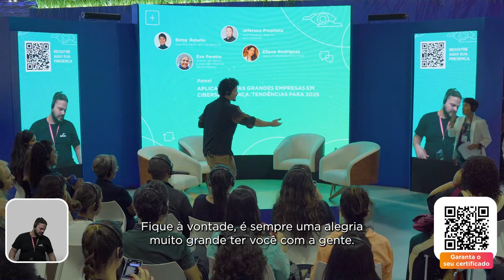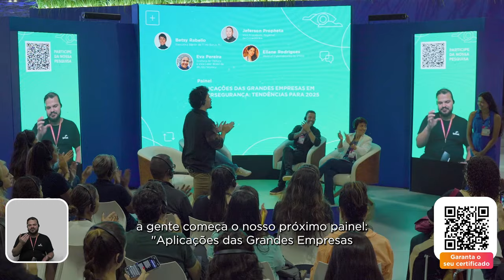Aplicações das grandes empresas em Cibersegurança: tendências para 2025 | Web Summit Rio 2024